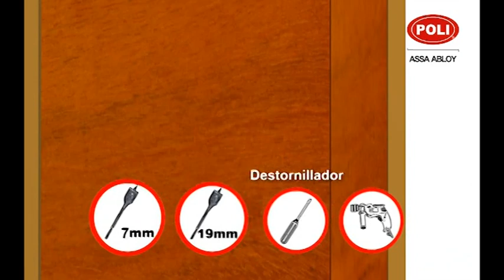Instalación Cerradura Embutida